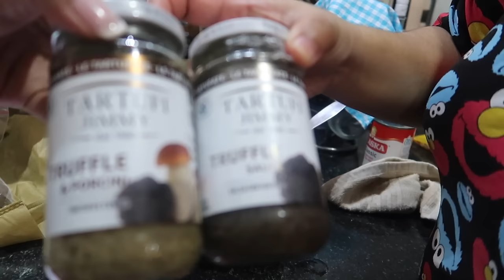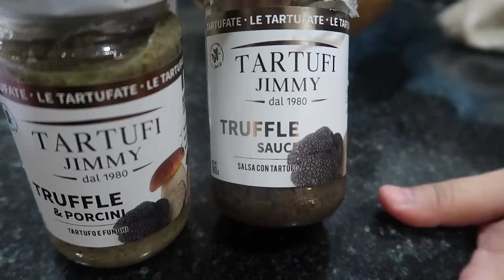COOKING WITH MY FUTURE HIPAG!! SOBRANG DALI LANG PALA NITO!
Vlog nung tinuruan ako ni Czarina magluto ng Truffle Pasta!!💛

VLOG 2952